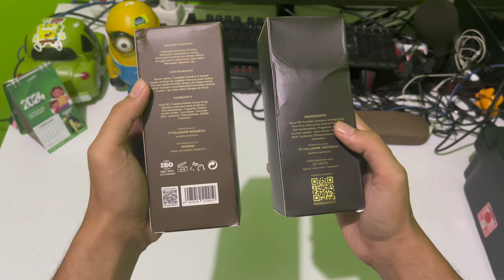Perbedaan All in One Shampoo by Jevarine Asli dan Palsu | Review Shampoo Jevarine All in One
Selamat datang di saluran kami! Apakah Anda mencari informasi yang jelas dan terpercaya tentang perbedaan antara shampoo All in One by Jevarine asli dan palsu? Video ini adalah jawabannya!

Dalam video ini, kami akan melakukan review mendalam tentang shampoo Jevarine All in One, serta memberikan panduan tentang cara membedakan produk asli dari yang palsu. Kami akan membahas secara rinci karakteristik dan kualitas produk asli, serta memberikan tips untuk mengidentifikasi produk palsu yang mungkin beredar di pasaran.

Kami akan menyajikan ulasan berdasarkan pengalaman penggunaan produk, termasuk kelebihan dan kekurangan dari shampoo Jevarine All in One asli. Selain itu, kami juga akan memberikan penjelasan tentang pentingnya membeli produk dari sumber yang terpercaya untuk mendapatkan kualitas terbaik dan hasil yang diinginkan.

Jika Anda tertarik untuk mengetahui lebih lanjut tentang produk shampoo Jevarine All in One dan ingin memastikan bahwa Anda membeli produk asli yang berkualitas, video ini adalah panduan yang sempurna untuk Anda. Terima kasih telah menyaksikan!

Kalian Bisa Beli Shampo Jevarine Asli disini

Kunjungi Koleksi Susu dan Produk Kesehatan lainnya disini, dijamin keasliannya